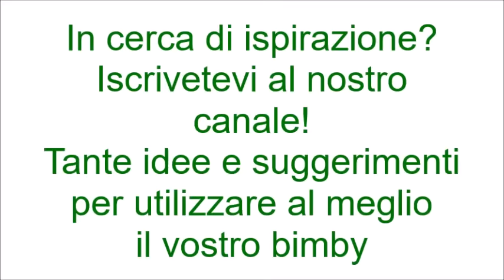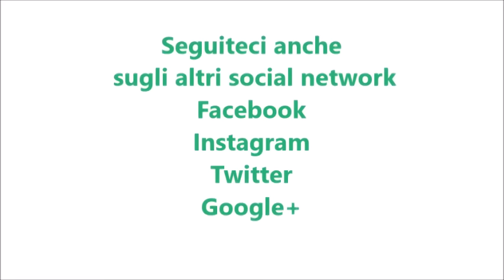Pasticcini di pasta di mandorla per bimby TM6 TM5 TM31 TM21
Ingredienti:

200 g di mandorle pelate
200 g di zucchero semolato
2 albumi d’uovo
1 fiala di essenza di vaniglia
1 fiala di essenza di mandorla

Ciliegie candite q.b.
mandorle pelate q.b.
arance candite q.b.